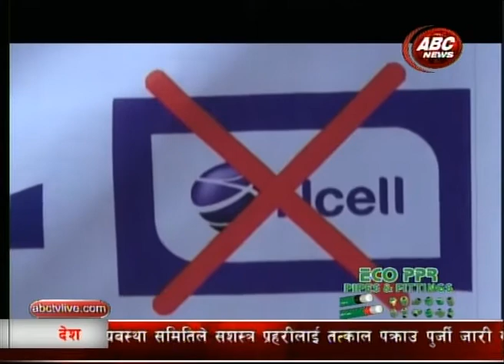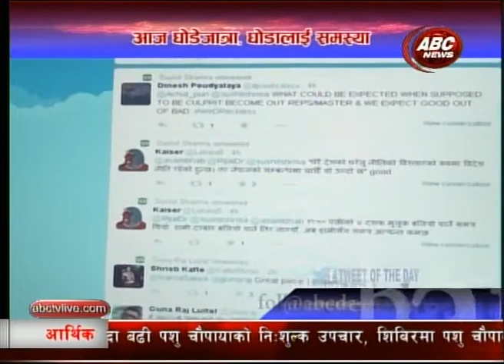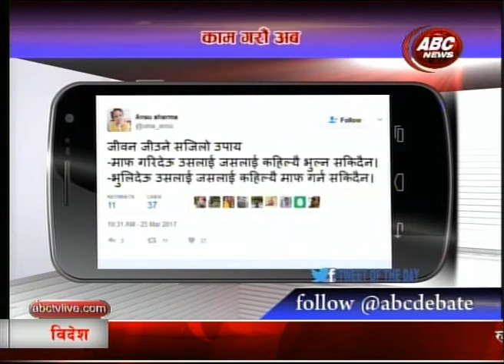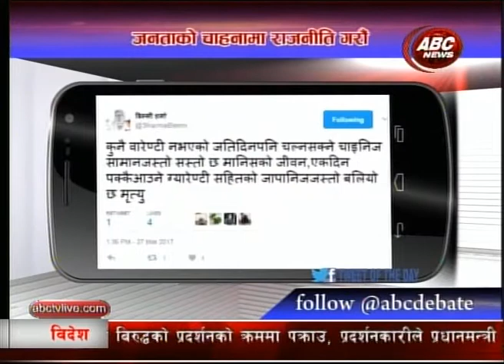Hot News Express chait 14 2073 - Amir b Kattel - ABC News Nepal